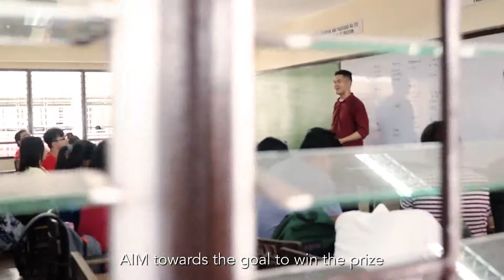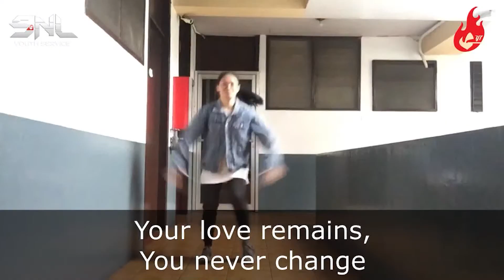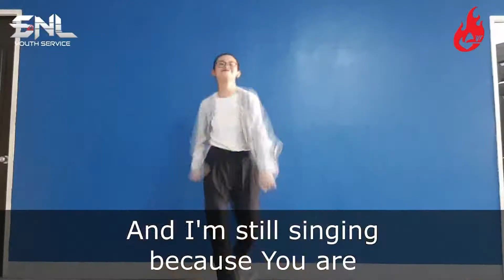Achievers in Mission - December 7, 2020